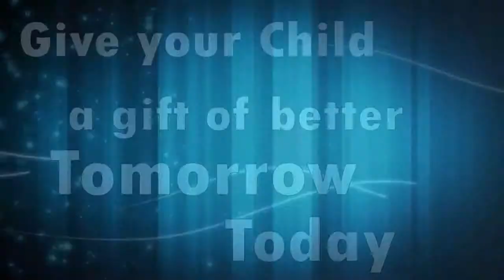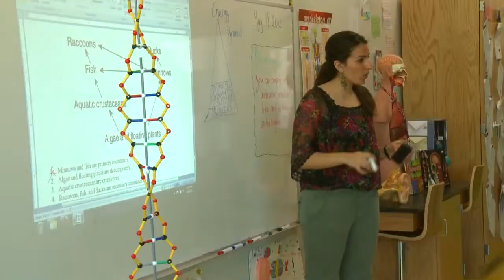Brooklyn Amity School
Amity School is a private K-12 School offering students a progressive academic education, moral and ethical education and a variety of extracurricular activities, including art, music, and community service involvement. Amity School is well known for its achievements in academic competitions such as Science Olympiad, Math Contests, Robotics Competitions, Art Contests, and Future City Engineering competition.